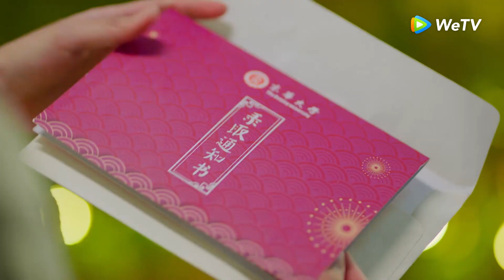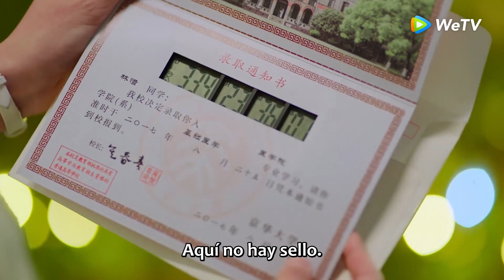Clip 17 Los dos se abrazan en la estación y se despiden｜Tiempo y Él son Justos｜WeTV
🌟Sinopsis🌟
Actores:  Lu Yuxiao,Wu Junting,Lv Junjie,Xiao Yu,Dong Zifan ,Li Mingxu,Hu Jiaxin

La obstinada y adorable Lin Xi se acerca a propósito al astuto estudiante Ji Junxing. En el proceso de su amistad "oportunista", los sentimientos florecen entre dos, ya que siempre están ahí el uno para el otro. No solo hacen amigos, sino que al final también hacen realidad sus propios sueños y metas.